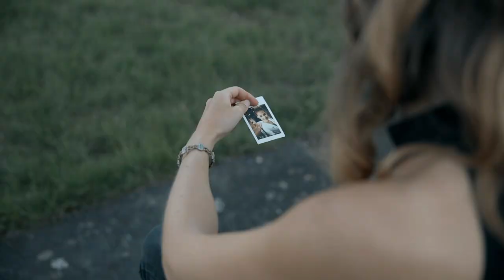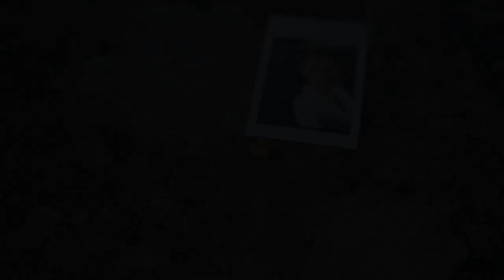Louise Parker - Lie to Me (Official Music Video)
Official music video by Louise Parker performing “Lie to Me”.

Big thank you to Charles Hurst, Nick Cantwell, Samantha Melrose and Chris Edgcumbe for all your support and commitment in making this.